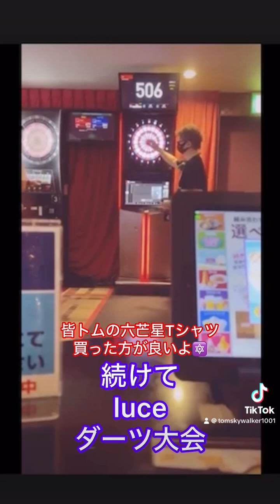遊びを真面目に by トム